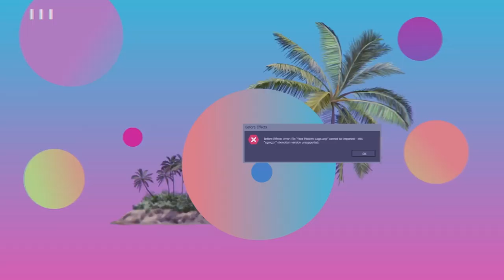My Boyfriend Refuses to go to Bed Unless He Eats a Bowl of Cereal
hi besties! this week we continued our beige flag series and there were quite a few discrepencies on what is a beige flag vs. a red flag LOL in this episode we talked about writing fanfiction in a secret code, when your husband pretends he can't fit in the doorway after the gym, and even more about our love for the absolute treasure that is "The Great British Baking Show." (Noel PLEASE come on our podcast we adore you)